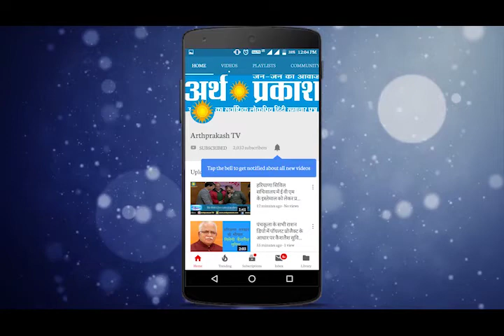सिख भाजपा नेता ने खोले अपने पत्ते, कैसे बने वह RSS के कार्यकर्ता, देखें मुद्दा चर्चा में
सिख भाजपा नेता ने खोले अपने पत्ते, कैसे बने वह आर एस एस के कार्यकर्ता, देखें मुद्दा चर्चा में सलाहकार सम्पादक नरेश कौशल के साथ